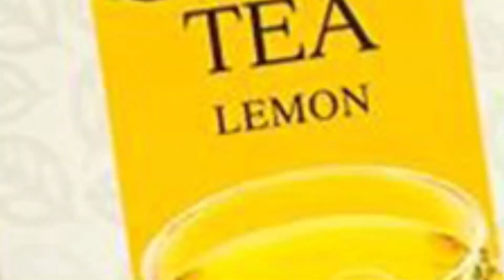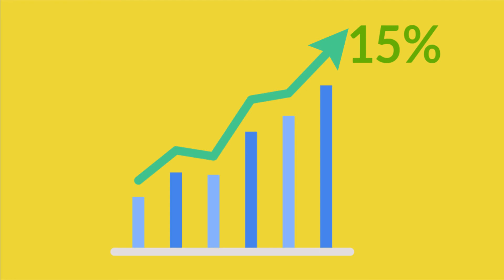"Khanay kay baad Tapal Green Tea please" Case Study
MMS 739 Case Study video by Zahra Azhar (F2019-233) and Asma Shahid (F2019-062) of MS Ad&PR, Department of Journalism, School of Media & Mass Communication, Beaconhouse National University Pakistan (SPRING 2020: Covid-19 Online classes).